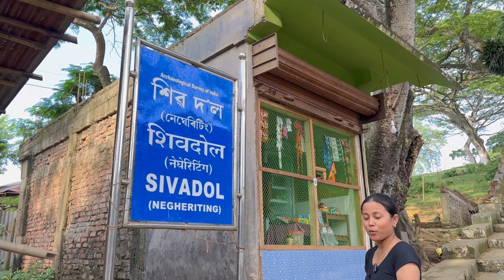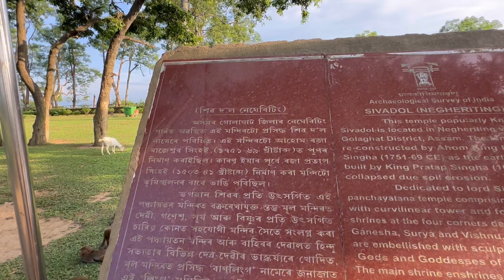নেঘেৰিটিং শিৱদৌলৰ কিছু নজনা কাহিনী || হাজৰ হাজৰ ভক্তৰ মনৰ কামনা পূৰণ হয় এইভাগ মন্দিৰত